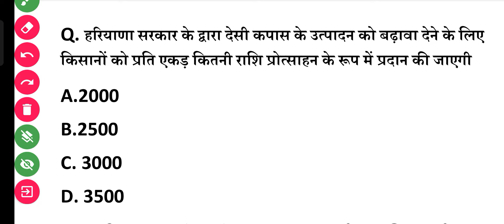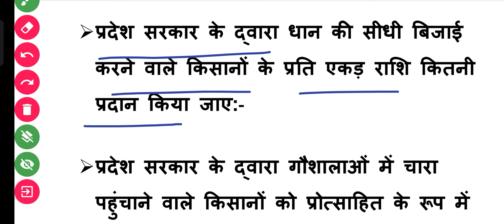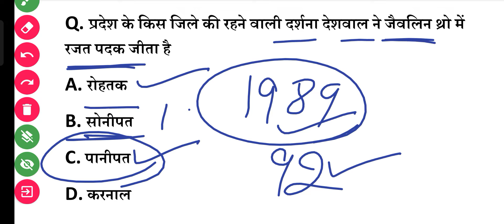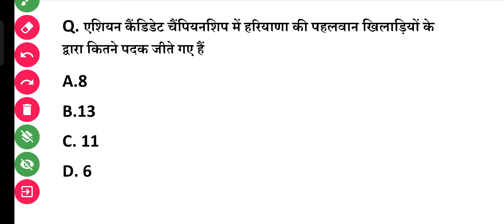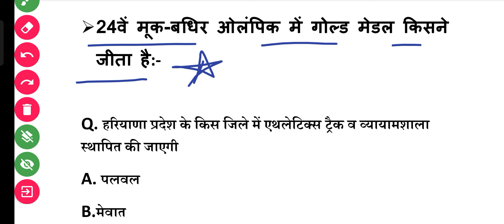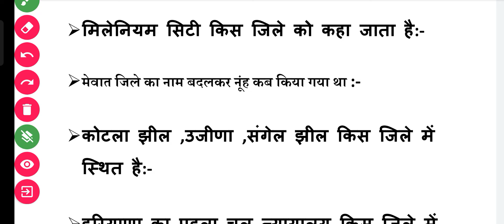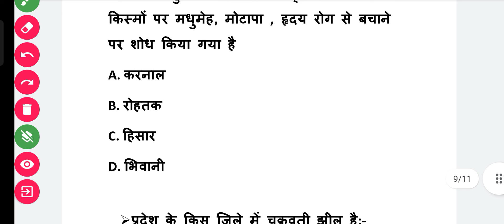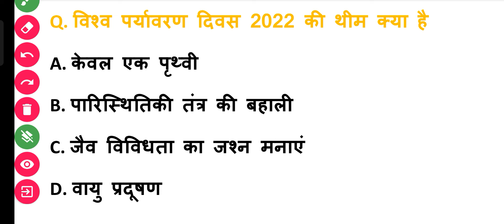HARYANA CURRENT AFFAIRS 30 JUNE-2022 ALL COMPETITION EXAM IN HARYANA(@Mazid science )